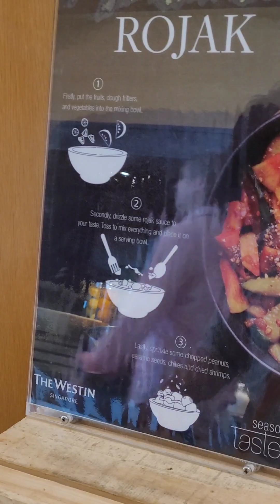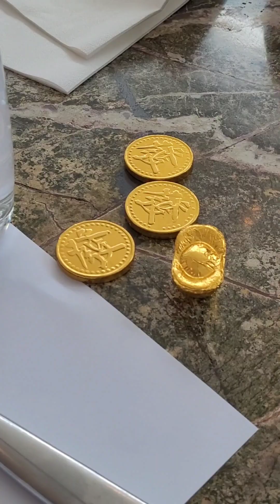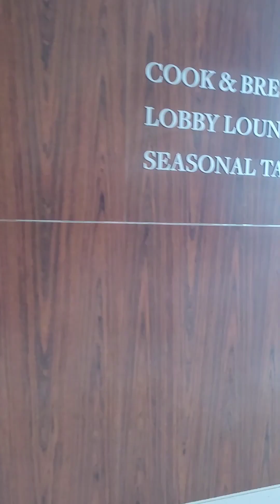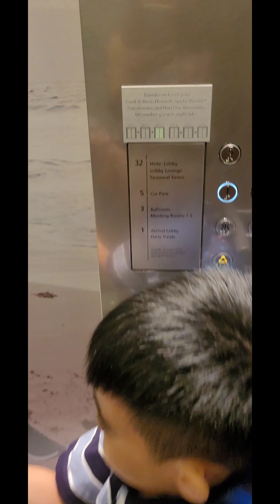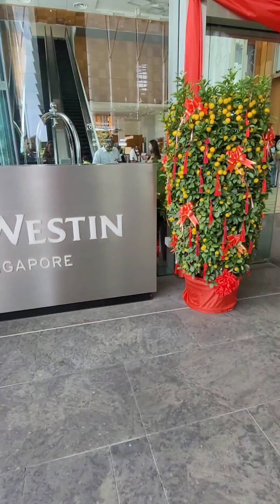my birthday celebration in Westin Singapore